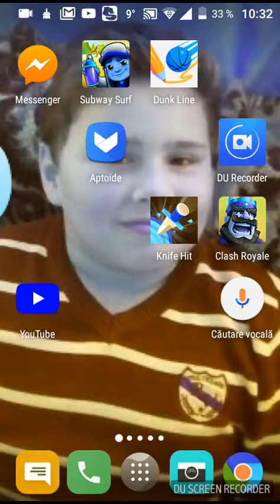Clash Royale scuzatima ca se vede asa!!